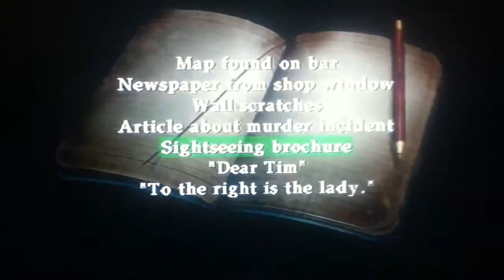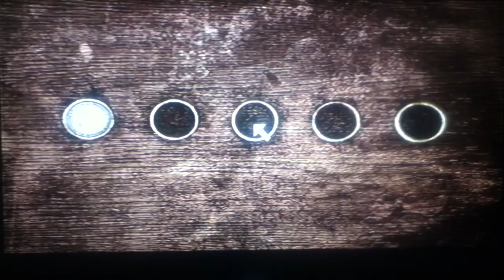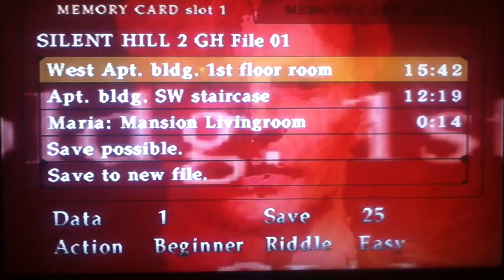Silent hill 2 part 14